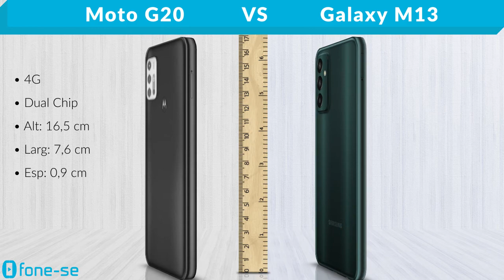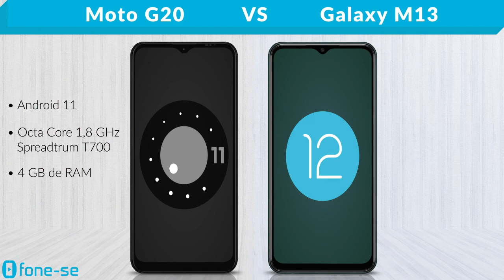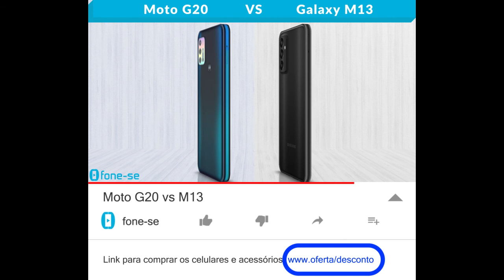Moto G20 vs M13 (Comparativo)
G Vintão vs o M Treze. Confira a ficha técnica do Moto G20 e do Samsung Galaxy M13, uma comparação de tamanho exclusiva (3D), e muito mais.

(Moto G20)

Pergunta:
Qual cor do G20 você acha a mais bonita? E do M13?